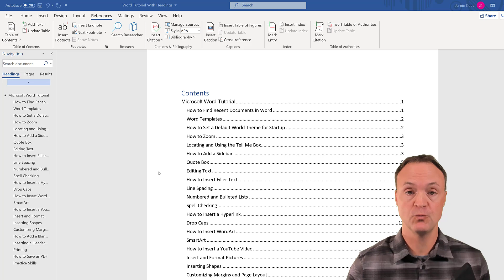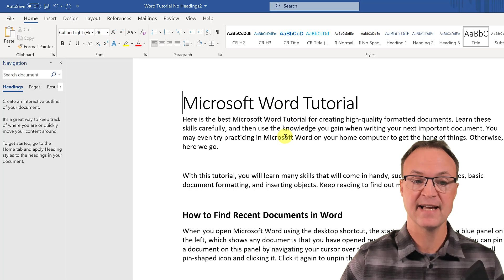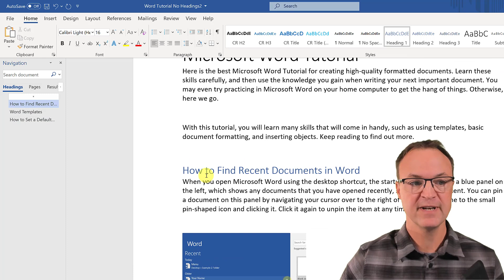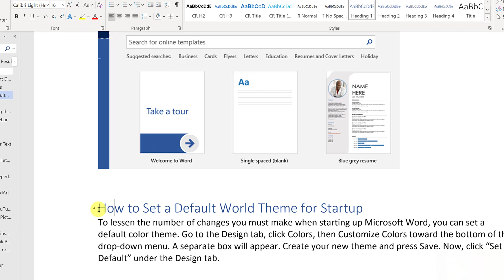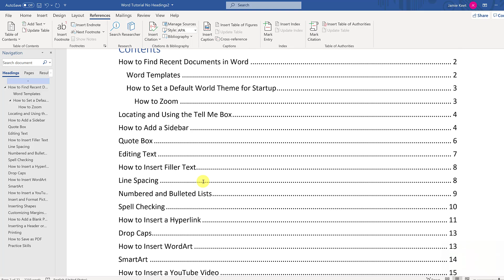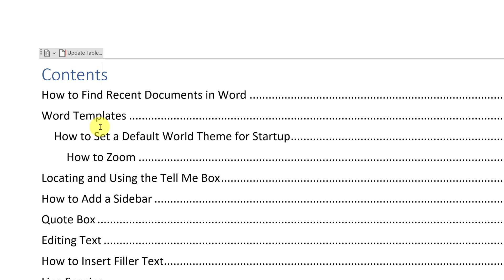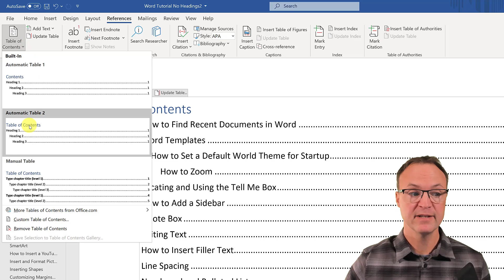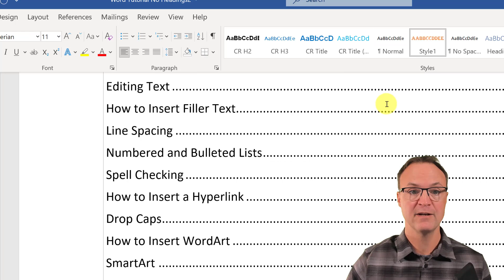Quickly Add a Table of Contents in Microsoft Word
This video will show you how to create a table of contents in Microsoft Word. Using styles for titles and headings in Word will let you instantly create a table of contents at any time.  Customizing styles and table of contents in Microsoft Word will also be covered in this video.

0:00 Introduction
1:25 Show Navigation Pane
1:42 Apply your styles to headings and titles in Microsoft Word
4:30 Inserting your table of contents
6:02 Updating your table of contents after changes
7:16 Customizing your table of contents
8:25 Customizing a style in Word

Download practice Word file here (Download button is in the top right corner)